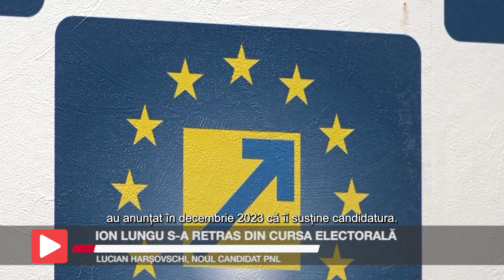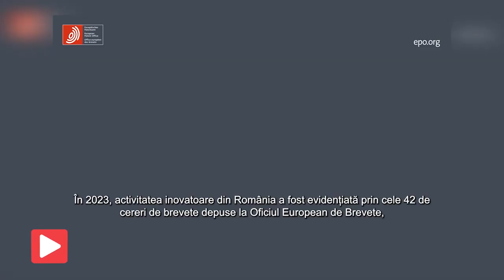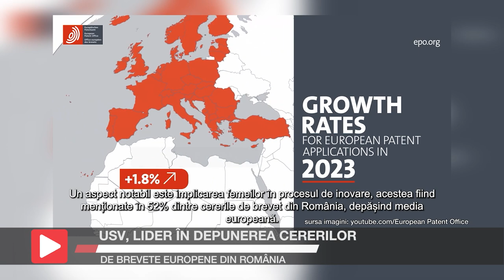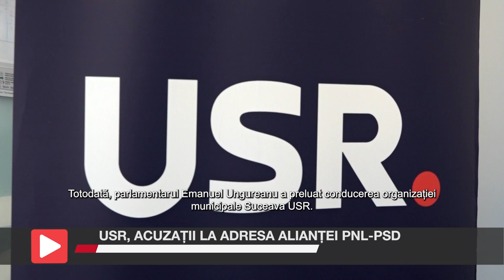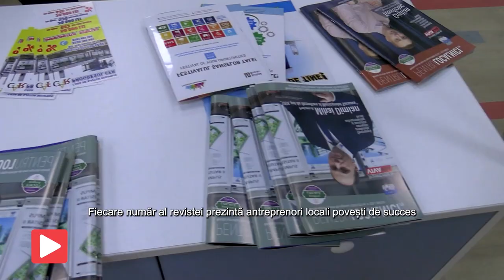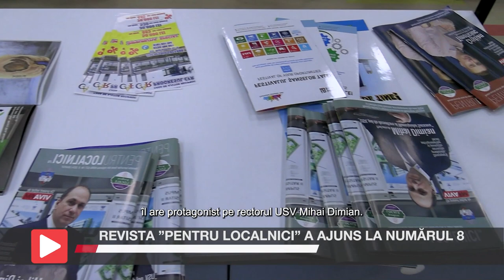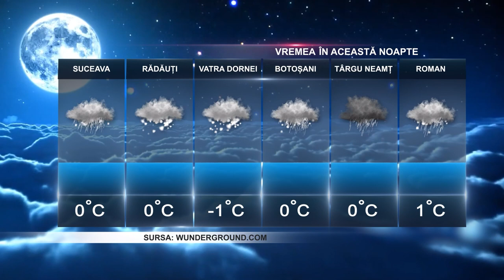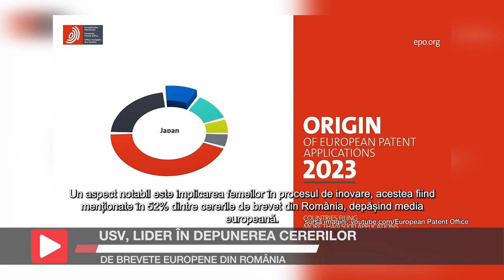Știrile Intermedia - 19 Martie 2024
Iată și câteva dintre subiectele zilei: viceprimarul Lucian Harșovschi este noul candidat PNL pentru primăria municipiului Suceava. Un polițist în vârstă de 39 ani, din cadrul Biroului Rutier Roman, s-a sinucis, luni după-amiază, cu arma din dotare, iar Foresta Suceava a fost exclusă oficial din Liga a 3-a și retrogradată în Liga a V-a.